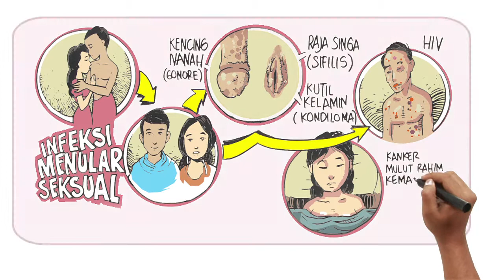Pengetahuan tentang Infeksi Menular Seksual